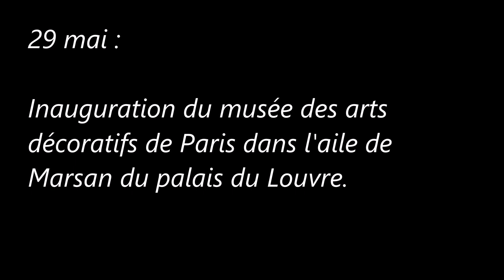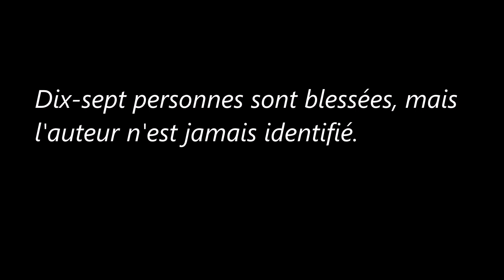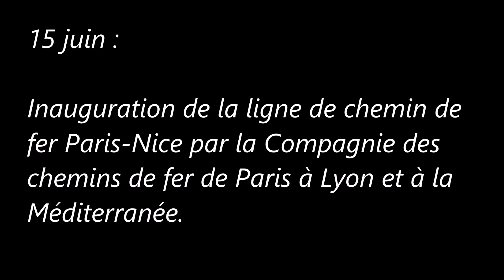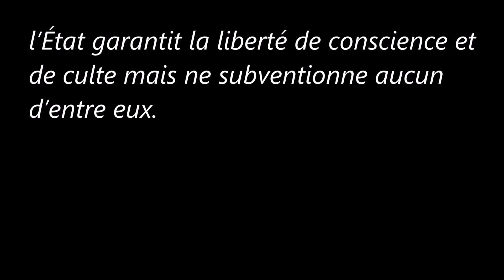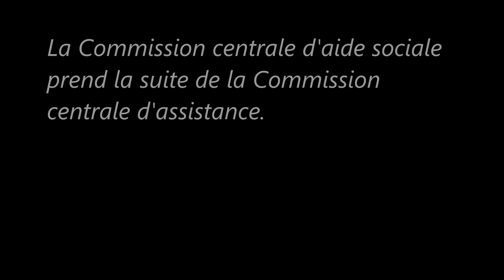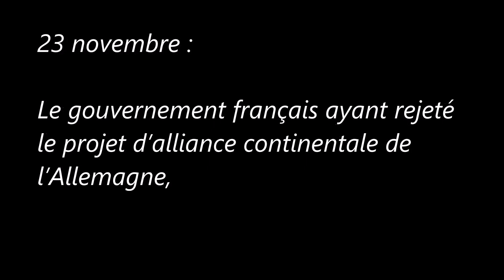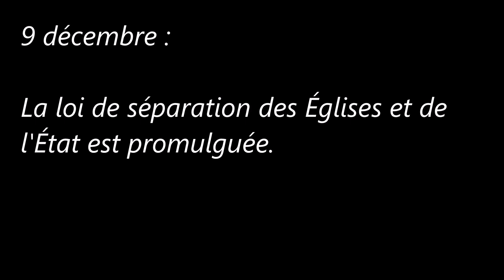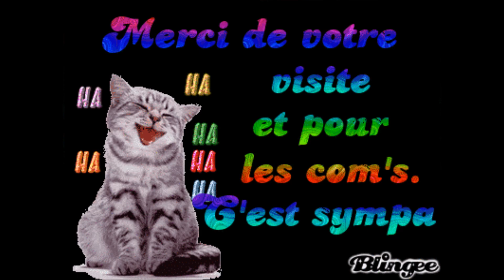La Troisième République (Mai/Décembre1905) : Émile Loubet